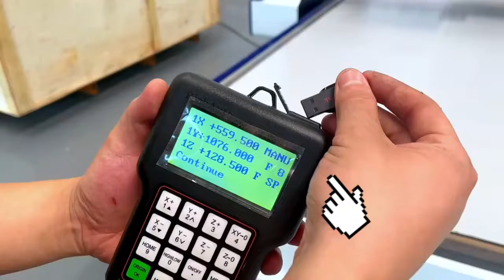T8 cnc router to processing aluminum composite panel#cncmachine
T8 cnc router to processing aluminum composite panel